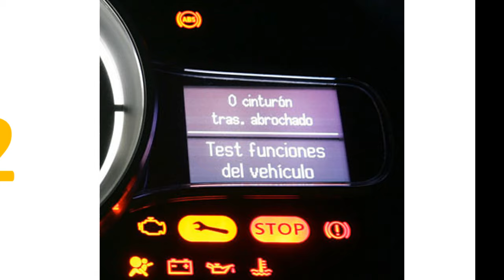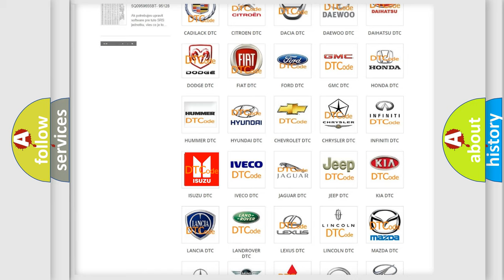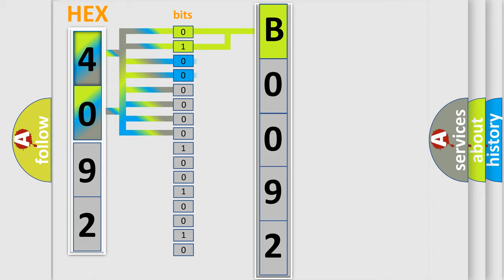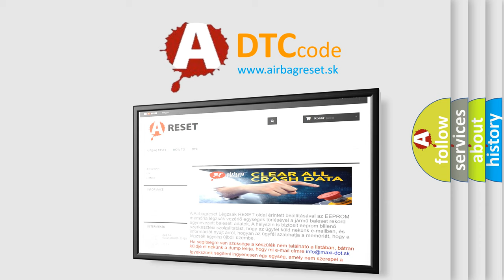DTC Isuzu B0092 Short Explanation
Contents:
0:21 Basic DTC analysis according to OBD2 protocol standard.
1:48 Insight into programming
2:58 A diagnostically understandable description of the Diagnostic Trouble Code
3:05 Basic error definition

Make:
Isuzu
Code:
B0092
Definition:
Passenger Presence System Performance
Description:
Ignition voltage is between 9-16 volts.
Cause:
The SDM has detected the PPS module has set a DTC.
The SDM has loss or no communication with the PPS module.